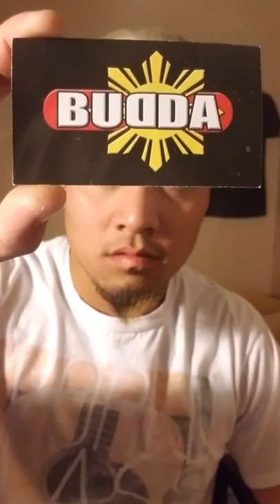SHOOK CALLERS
Mash up of French Montana "Shot Callers" and Mobb Deeps "Shook Ones" Recorded this 3 years ago wanted to rerecord but can't find an the right engineer to do so.